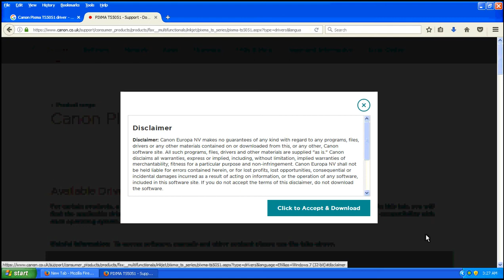Canon Pixma TS5051, Printer Driver Download